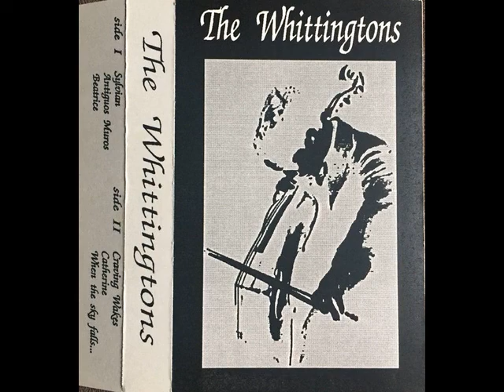The Whittingtons - The Whittingtons 1989 | Full | Ethereal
Ethereal (Canada)

01. Sylvian
02. Antiguos Muros (Sylvian Part II)
03. Beatrice
04. Craving Wakes
05. Catherine
06. When The Sky Falls...